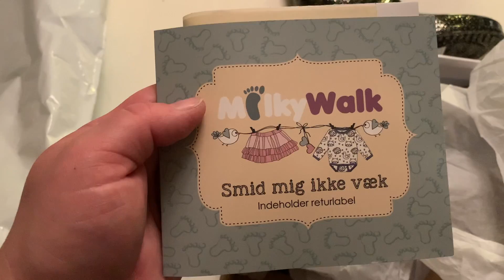JEG ÅBNER EN PAKKE FRA MIKLY WALK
Jeg har bestilt termo støvler til Haley. Se dem her.